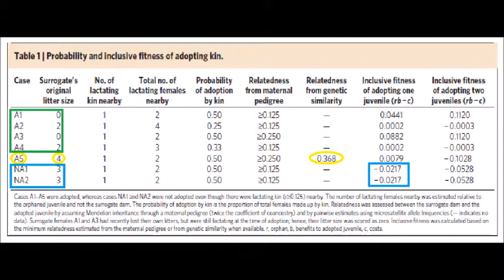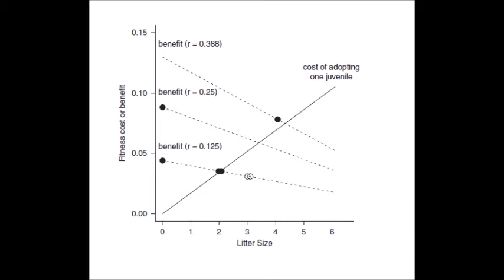AGRC1020 Video - Red Squirrels are Altruistic Toward Kin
Cheyanne Kirby- 43557725

Based on: Red squirrels are altruistic
toward kin by Jamieson C. Gorrell / Andrew G. McAdam / David W. Coltman / Murray M. Humphries / Stan Boutin